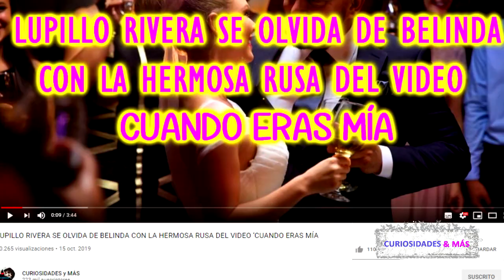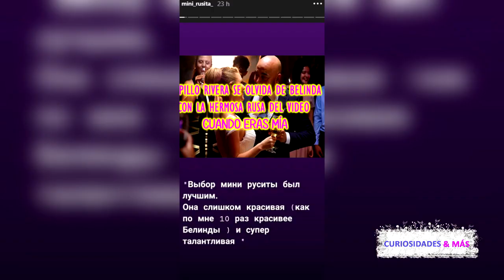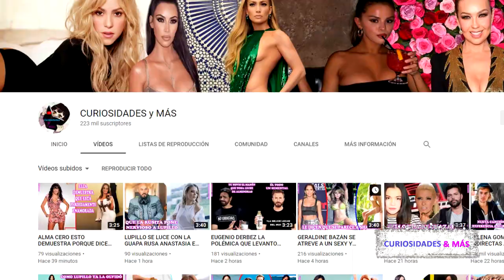LUPILLO RIVERA, LA MINI RUSITA Y CURIOSIDADES Y MÁS TIENEN ALGO EN COMÚN, DESCÚBR